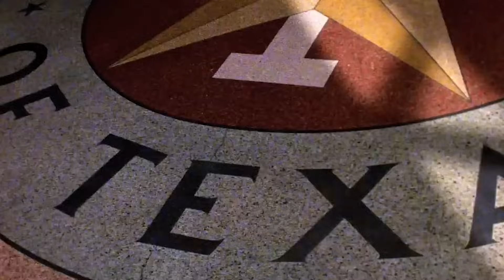Aggie War Hymn HD - The Spirit of Texas A&M - Traditions in Aggieland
Hear the Texas A&M fight song in HD, the Aggie War Hymn, played by the Fightin' Texas Aggie Band.  Traditions are an important part of the culture and history of the university in College Station, and this video tries to capture a few of those traditions during football season, offering a taste of the real Spirit of Aggieland!

Lyrics to Aggie War Hymn

Hullabaloo, Caneck Caneck!
Hullabaloo, Caneck Caneck!

(*The first verse in generally omitted and the second is sung twice.)

All hail to dear old Texas A&M
Rally around Maroon and White
Good luck to the dear old Texas Aggies
They are the boys who show the real old fight
That good old Aggie spirit thrills us
And makes us yell and yell and yell
So let's fight for dear old Texas A&M
We're goin' to beat you all to
Chig-gar-roo-gar-rem
Chig-gar-roo-gar-rem
Rough Tough! Real Stuff! Texas A&M

Good-bye to texas university
So long to the Orange and the White
Good luck to dear old Texas Aggies
They are the boys that show the real old fight
"The eyes of Texas are upon you…"
That is the song they sing so well (Sounds like hell)
So good-bye to texas university
We're going to beat you all to
Chig-gar-roo-gar-rem
Chig-gar-roo-gar-rem

Saw Varsity's horns off!
Short!

Varsity's horns are sawed off!
Short!